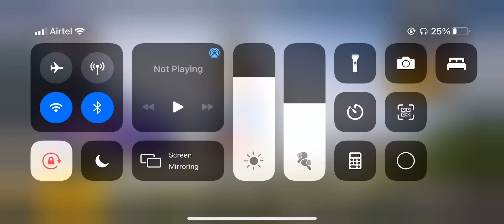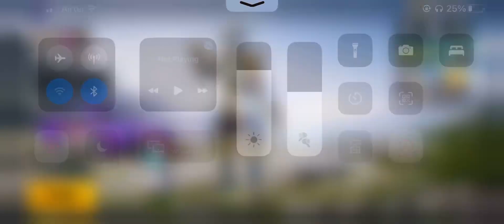How to Redeem Premium Crate With RP Badge?